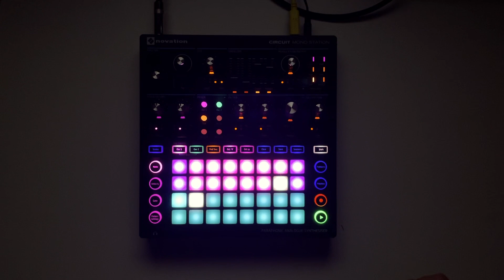Jamuary2023 Day 18 - Circuit Mono Station Wednesday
For Jamuary 2023, I've assigned myself a specific format in the hopes that constraints breed creativity. Each week, I'm focusing on a single instrument. This week, it's the Novation Circuit Mono Station.

Each day of the week, I start with the recording from the same day last week, and add an additional layer to the track.

It's tempting, when focusing on a single instrument at a time, to try to make each video a showcase of all of the wildest sounds you can make with it, but that wouldn't serve the music well. Sometimes, all you need is a basic bass line to add some weight and warmth. I couldn't totally help myself, though, and had to use one of my favourite techniques on the CMS with long, held notes: a tempo-synced sample & hold LFO controlling the filter frequency.

To see how today's track was built, you can review last Wednesday's video with the Arturia MicroFreak and the video from the previous Wednesday with the Make Noise Strega

The parts were recorded, edited, and mixed in Ableton Live 11 Suite, and mastered with the iZotope Ozone 10 mastering assistant.